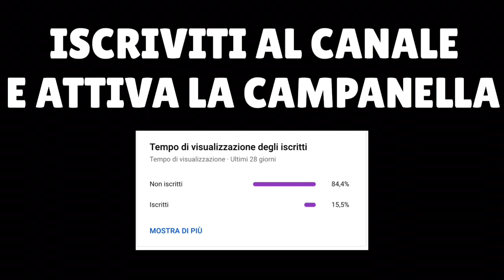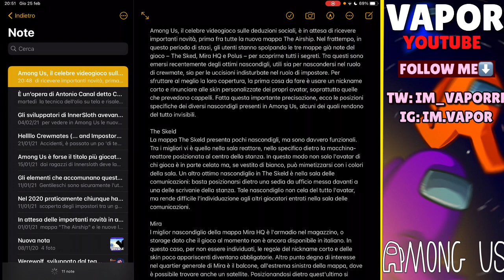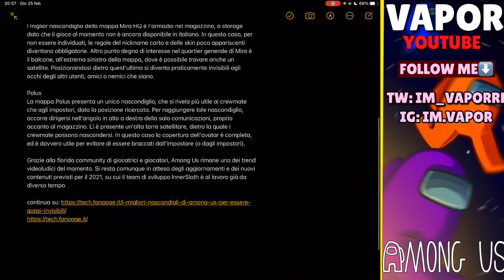CURIOSITÀ su AMONG US ITA